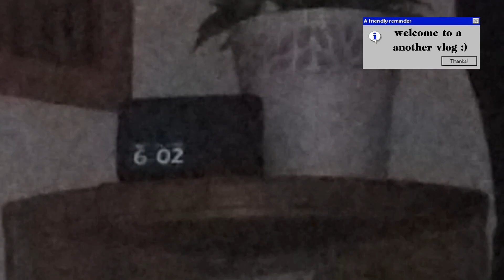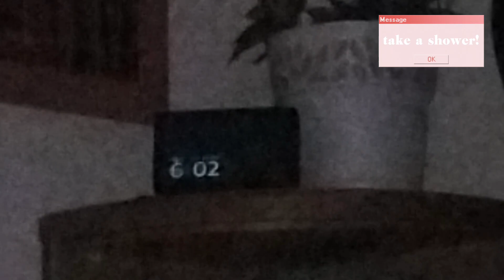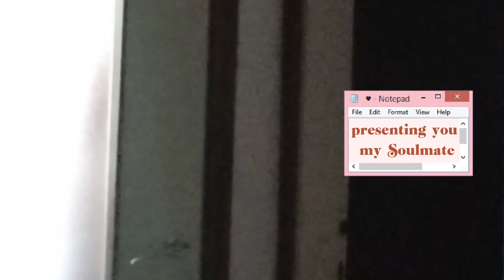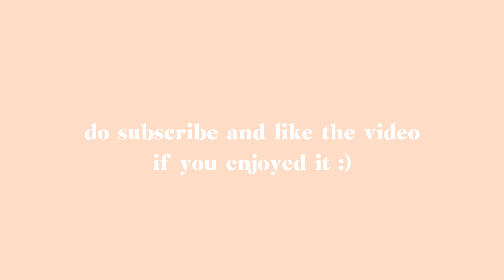ms. Loren's log 🍄 - Casual video , casual vlog , my day , marketing student 👩🏻‍🏫 , gaming 🎮🎧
hello 🍄
Welcome again to my new log!!

This vlog was just about how my day typically went. I unfortunately couldn't film my school huhu.

Also a special guest visited me!!

Especially the kpop songs at the background , lesserafim , new jeans , tomorrow by together, txt , bts , gidle , nmixx , blackpink , bts .

Marketing student , cafe vlog , vlog about my day , school vlog , aesthetic vlog.